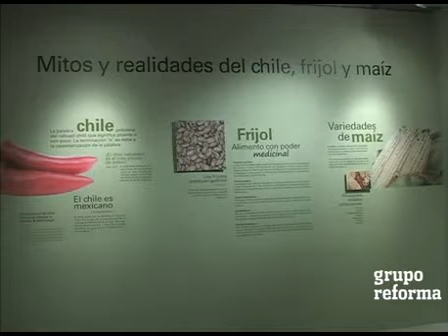Tiene exposición sabor prehispánico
El Museo de Historia Mexicana y la Fundación Cultural Armella Spitalier presentan "Comer y Ser. Raíces gastronómicas de México", una exposición compuesta por 103 piezas prehispánicas, imágenes, fotografías, objetos y alimentos actuales, que permite al visitante remontarse a la tradición de saberes y sabores prehispánicos.